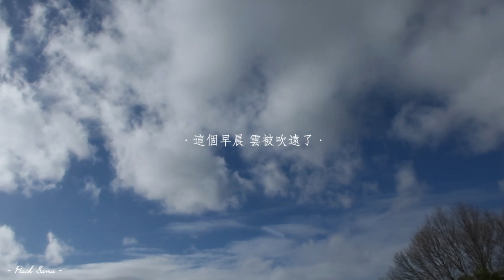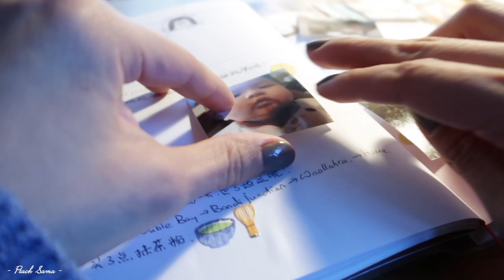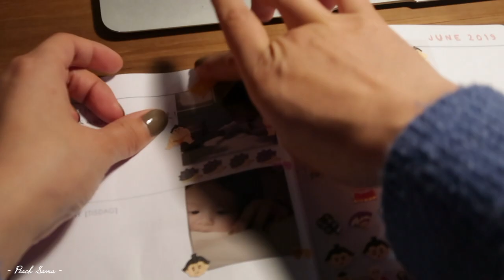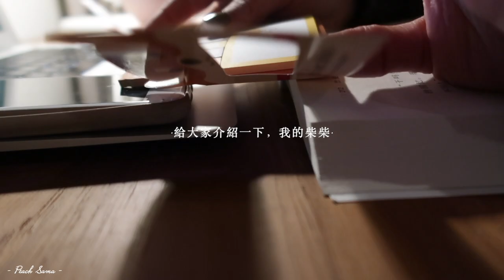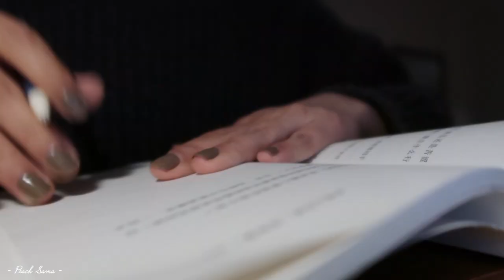「桃醬vlog34」混血兒Morning Routine | 寫週手帳 | 速食的一天 | 和我學習吧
澳洲的小窝里，有宝宝、先生还有我。
希望你也有这样「幸福治愈的生活」
對了，有一個wx群來著，雖然不怎麼用，但是大家可以跟我分享你的一天～
加管理員：ETH004
「片頭」CUPID
「阿萨時」can we take a nap
「鱼饼時」二人の生活 - Any Day Spent With You Is
「手帐時」Kanashikute Yari Kirenai - Kotringo
「寿司時」Linus Blanket - See You In My Dream